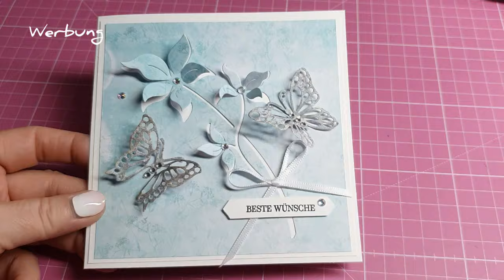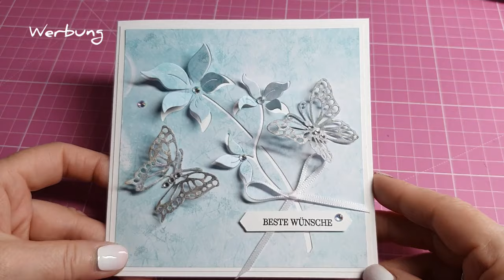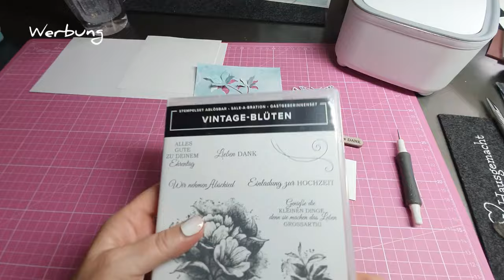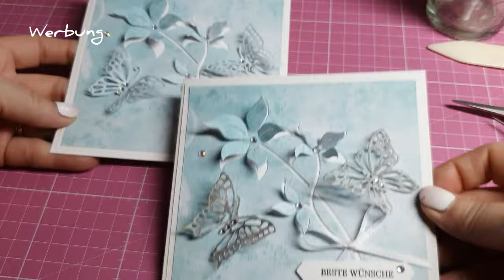Grußkarte mit super tollen Blüten- Stanze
Anleitung :
Grundkarte:
26 cm mal 13 cm
Falzen:
lange Seite 13 cm
Aufleger 1 . 12,5 cm mal 12,5 cm
Aufleger 2 . 12 cm mal 12 cm Alle mit * gekennzeichneten Links in der Beschreibung meiner Videos sind Affiliate-Links, das bedeutet ich erhalte eine kleine Provision auf deine Käufe, die du über die Links tätigst. Es entstehen für dich keine zusätzlichen Kosten, es ist nur ein weiterer Weg, um mich und meinen Kanal zu unterstützen! :-) Dankeschön
* Die Pick
* Schneide und Falzbrett
* Dicke magnetische Blätter und Umschläge für die Aufbewahrung von Stanzformen

Ihr lieben viel Spaß beim nachbasteln eure Heidi 😘 alle Artikel sind von mir selber gekauft